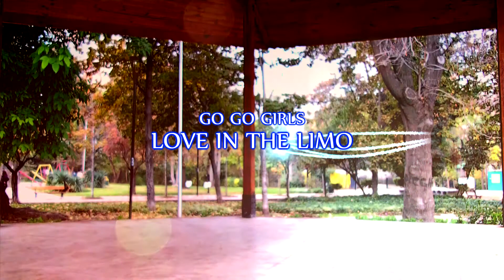CLUB PPCHILE / STAGE 4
Tracklist
01.Go Go Girls / Love In The Limo
02.Lucya Feat. Ace / Sweet & Tender Lies
03.Paul Lekakis / Boom Boom Boom (Let's Go Back To My Room)
04.Dave Rodgers / Make A Movement
05.Jager / Because Of You
06.Tanith & Dark Evil / Welcome To The Show

PARALIST
.Groven
.Kona
.Head
.Mad
.Ale
.Hwoarang

Mil disculpas por el ultimo video, pero como es horario de invierno nos pillo la hora y no se pudo grabar con mas luz (los del parque nunca prendieron las  luces)

LUGAR DE GRABACION
Parque San Borja (Santiago Centro)

FECHA DE GRABACION
26/05/2013

Enjoy!! PARAPARACHILE!